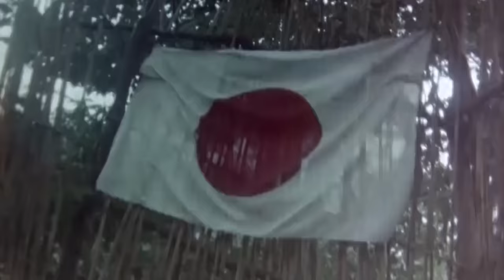Shintaro Hongo in 'TIMESCAN 2'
Filmed and edited by Rob Taro.

Thumbnail image by Shinsaku Arakawa.